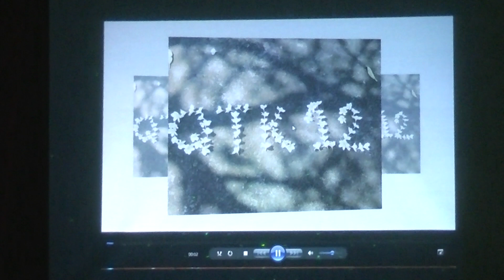đàn hát Về Ăn Cơm quản trị kinh doanh k14